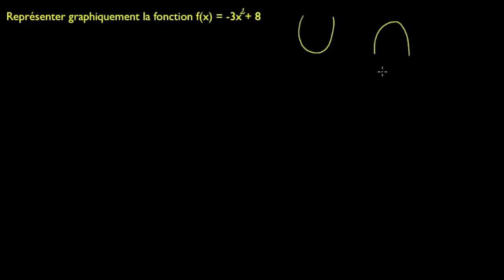Tracer une parabole à l'aide d'un tableau de valeurs